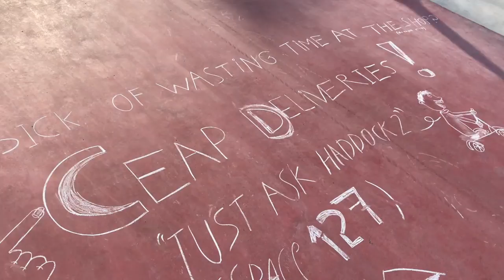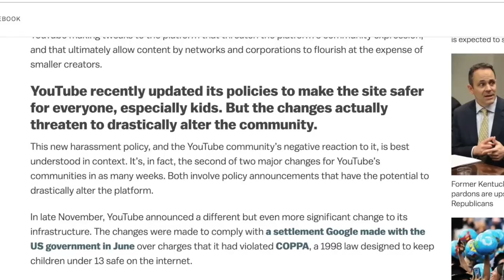Sailing and Skiing in Spain and Preparing for Winter in Almerimar ep 57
After an epic sail through the Mediterranean, from Spain in the West to Turkey in the East (and back again!) - through Greece, Italy, Sardinia, Balearics, Aeolian Islands, visiting ancient monuments and special Islands, we finally tie the sailboat up for winter.

Because of medical problems, maintenance issues and general poor timing we've decided NOT to cross the Atlantic this season and instead use the winter to get well, catch up, fix up and mend!  We take an unexpected skiing trip up the Sierra Nevada mountain range and catch up with old friends in Almerimar and weather the storms of a another Mediterranean winter!

PLEASE NOTE: YouTube have disabled comments on most of our video blogs (and on other family channels) due to safeguarding issues regarding minors on the YouTube platform. In response, we have enabled comments for these videos on our Facebook page and Patreon page and begun a monthly blogspot called: 'FROM THE COCKPIT' where we respond to comments questions and issues relating to travel and sailing with kids.. and live-aboard life in general.

Updates, comments and news as it happens!